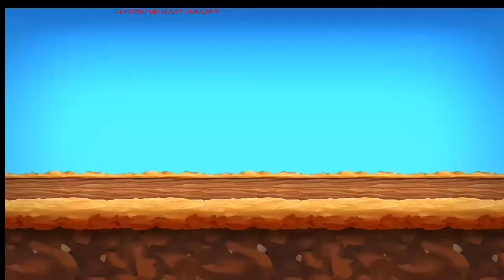Monster Bike Motocross Android Gameplay 2018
✌About This Game:Have fun in extreme big bike race with POWERFUL MONSTER MOTORCYCLES! Perform dangerous flips and stunts, drive in breathtaking extreme loops, jump through flaming rings of fire and drift in abandoned sand quarry off road track! Will you dare to participate in this dangerous monster bike race with your awesome monstrosity motorcycle?

GAME FEATURES:

◆ CHOOSE your favorite monstrosity motorcycle from more than 12 brand new bikes: Sandstorm, Warrior, Danger, Wroom-Wroom, Nitro Boost, Hot Wheels, Commander, Ghost Rider, Smoke, The Devil, Monstrosity and Cobra!
◆ PREPARE for challenging sand drifting and extreme hill racing game!
◆ RIDE on dangerous moving constructions, massive breath taking loops and muddy swamps, jump through flaming rings of fire!
◆ PERFORM extreme stunts and dangerous flips while racing in this challenging sand quarry offroad track with your big bike!
◆ AVOID deadly rockfall, spiked crushers, dangerous bombs and barrels explosions!
◆ DEFEAT your opponents and win extreme hill racing game!
◆ GAIN coins for each successfully completed game level in this challenging big bike race. Collect even more coins by finding a secret room! The more coins you get the more awesome bikes you can purchase!
◆ MASTER your monster motorcycle offroad driving skills. Learn to drift, perform extreme stunts and flips!
◆ ENJOY user friendly interface, big buttons and simple game controls.
◆ CLICK GO button to drive forward and ARROWS to balance your monstrosity motorcycle or perform flips and stunts!
◆ PREPARE for exciting 24 hill racing tracks.
◆ HAVE FUN in two bike race worlds: Sand Valley and Sand Quarry.
◆ ENJOY realistic, physics-based offroad motorcycle racing experience in sand quarry.
◆ DRIVE your powerful monstrosity motorcycle and STIMULATE your reaction, DEVELOP hand-eye coordination, self-control and self-preservation, IMPROVE quick decision making, problem solving and flexible thinking skills.
◆ ENJOY high quality cartoon game graphics, cool bikes, animated characters, smooth physics simulation, awesome sound effects, realistic voice-overs and best suited soundtrack!

Will you dare to participate in this extreme monster bike hill racing game? If yes, then hop on your favorite monstrosity motorcycle, perform cool flips and stunts and prove that you are the best powerful motorcycle racer! Drive in challenging offroad motorcycle racing tracks with many different bikes!

If you or your kids are passionate about monster motorcycle and big bike race then you are gonna love this game! The game is designed for families. Download the best free motorcycle racing game today!

NOTICE
This big bike sand drifting and hill racing game for families is completely free to play, but the game also offers in-app purchases.

Let us know your opinion about this motorcycle racing game! Having questions? Need technical support?

◆◆◆ ABOUT TINY LAB ◆◆◆

Tiny Lab Kids is a publisher and developer of casual and free-to-play mobile games for families. Company is famous for its leading games series Fun Kid Racing.